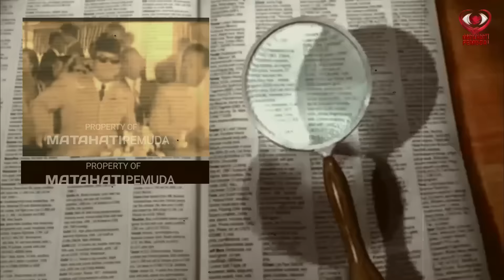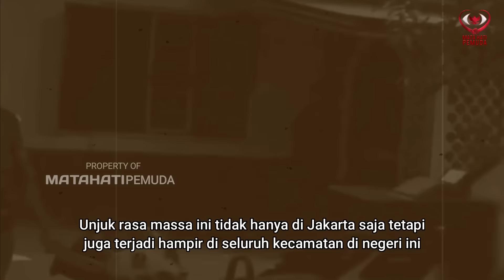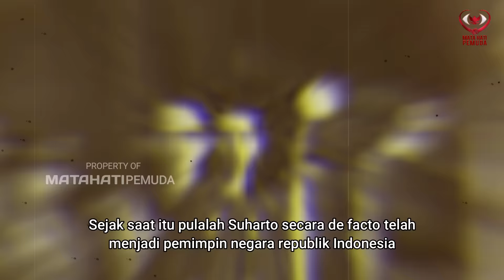JANGAN BUBARKAN PKI! - Kenapa Presiden Sukarno Menolak Membubarkan PKI?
Setelah terjadinya Tragedi berdarah G30S yang mana PKI tertuduh sebagai dalang dalam gerakan tersebut. Otomatis masyarakat menuntut Bung Karno untuk membubarkan PKI. Sesungguhnya presiden Sukarno dapat membubarkan PKI tetapi hal itu tidak dilakukannya. Lalu apa alasan Bung Karno tidak membubarkan pki pada waktu itu?

1)This video has no negative impact on the original works
2)This video is also for share history and news purposes.
3)It is not transformative in nature.